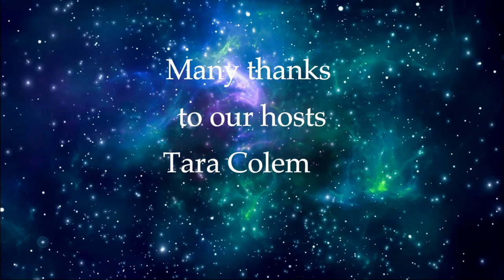TRACY RICHARDSON IN CONVERSATION WITH TRACI HARDING - talking quantum, intention and writing fantasy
To find out more about Traci Harding and her books go